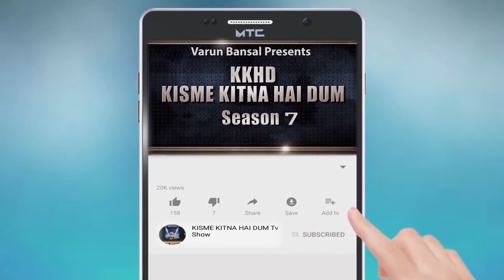SHABNAM l KISME KITNA HAI DUM | KKHD | TV SHOW | SEASON -7 | QUARTER FINAL DHURI